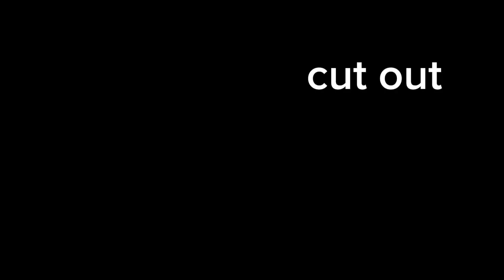SHShalloweenMEP Official part 3